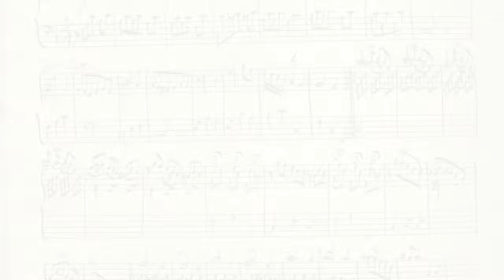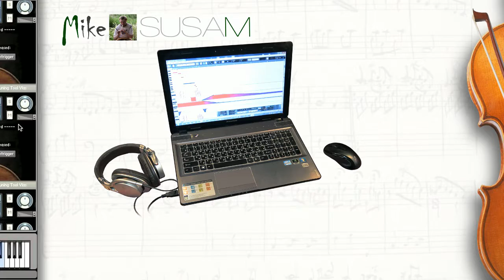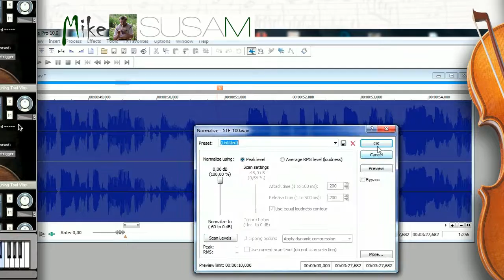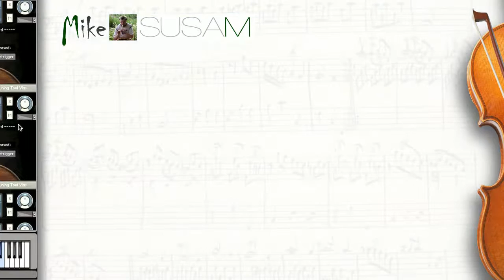Домашняя музыкальная студия в обычном ноутбуке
Многие уверены, что для этого требуется дорогостоящее оборудование. Это миф!
Домашняя музыкальная студия вполне способна создавать высококачественную музыку, для этого достаточно иметь обычный ноутбук с мышкой, хорошие наушники и не дорогую миди-клавиатуру.
Все остальное сделают виртуальные инструменты и программы в вашем ноутбуке, разумеется с вашим участием.